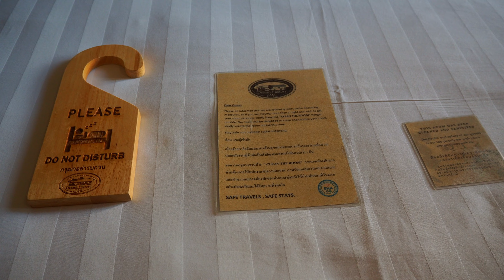travelling is exhausting, stopover at the Dream Factory Hotel in Udon Thani, Thailand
We are halfway to Phetchabun. We have arrived in Udon Thani. A short rest or overnight stay at the Dream Factory Hotel and tomorrow we will continue.

Pae&Tian-Song written und sung by: Ryan Heenan

The video was filmed with the Oympus Pen EP-7.